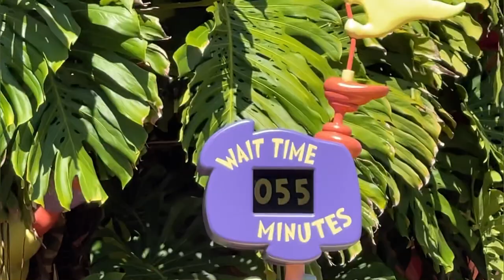What the Spring Break crowds are like at Universal Studios and going to a UCF Baseball Game